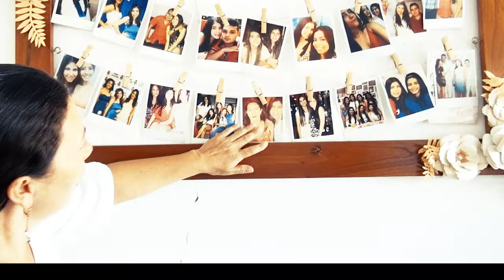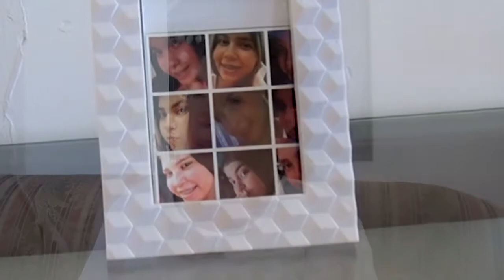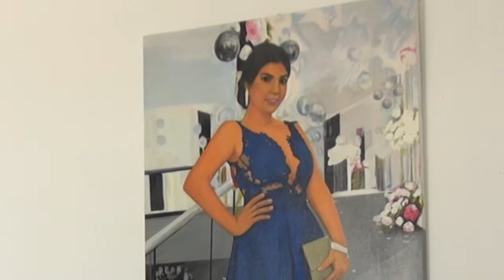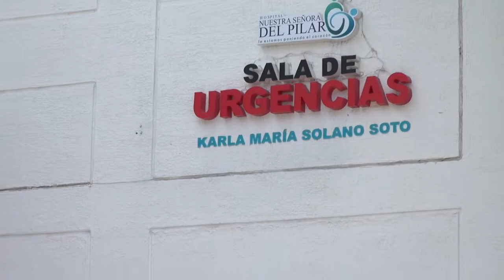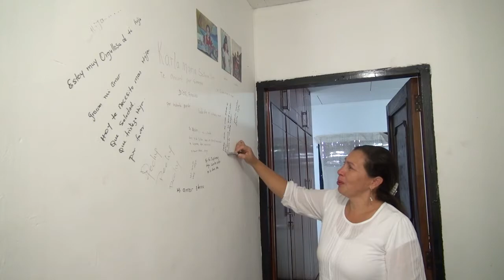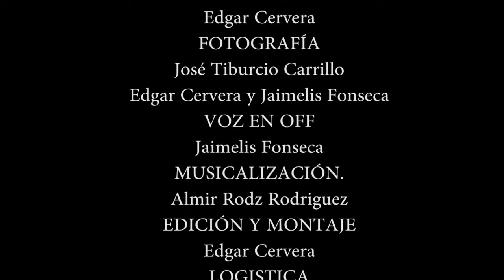DOCUMENTAL - HUELLAS EN EL CAMINO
En honor a Karla Solano y todas las personas que han fallecido en las carreteras del departamento de La Guajira. Este documental es una voz de alerta para quienes pueden con sus gestiones mejorar el estado de las vías y de esta manera podres disfrutar sin temor de los viajes en nuestra bella península.